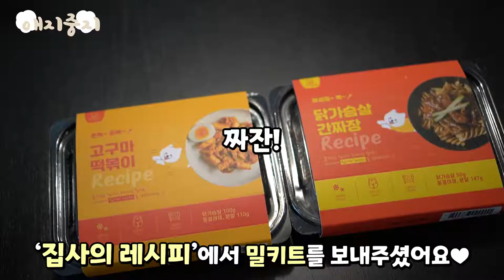전국 댕댕이들 일어나라! 우리도 떡볶이와 간짜장을 먹을 수 있게 되었다! 🐾 (with. 집사의 레시피)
애지중지는 거짓말 안 하고 1분 컷-★
사랑스러운 아이들한테 최고의 선물이겠죠 :)